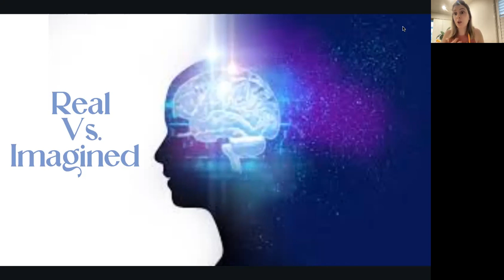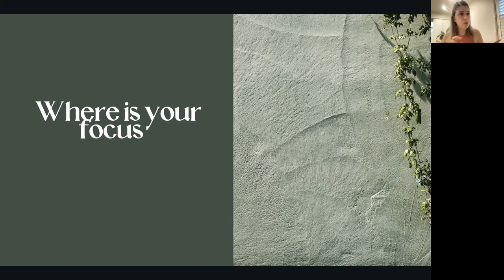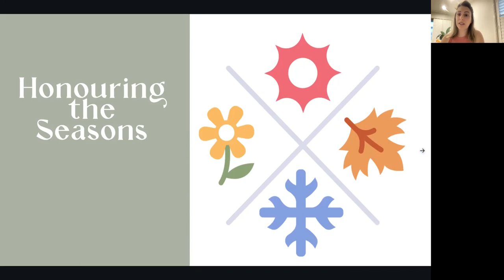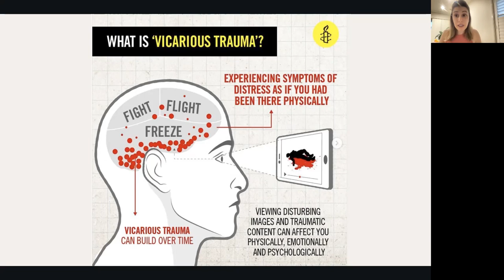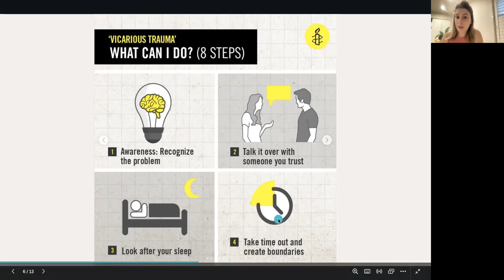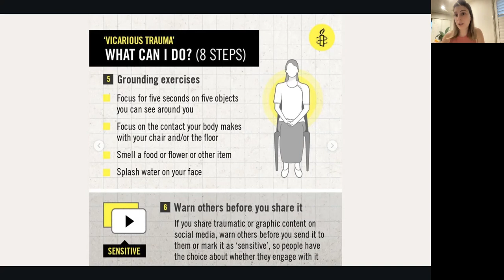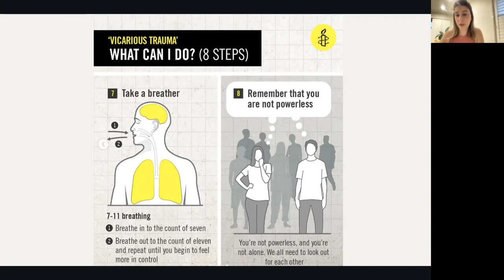Learn how to use Energy Healing for self + others